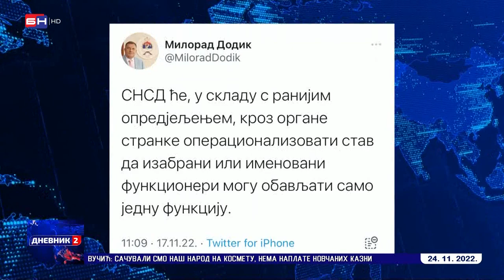Lažni dobrotvori i dvostruka primanja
Pogledajte prilog iz Dnevnika BNTV o licemjerstvu režima i njegovog šefa koji tvrdi da će biti samo jedna plata iz budžeta